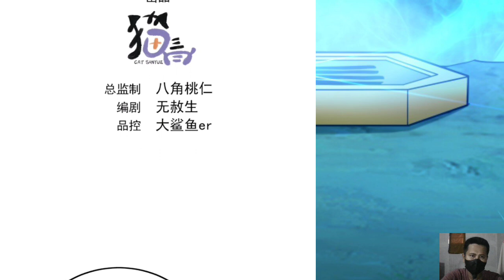Million Times Attack Speed 27 English